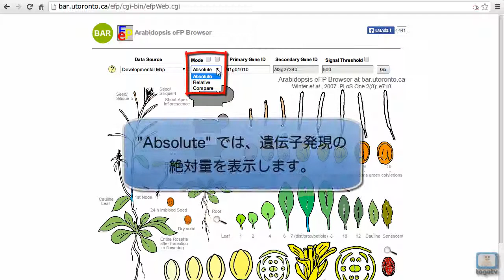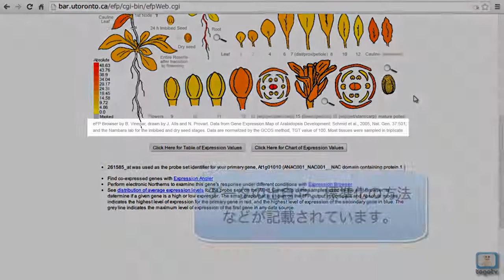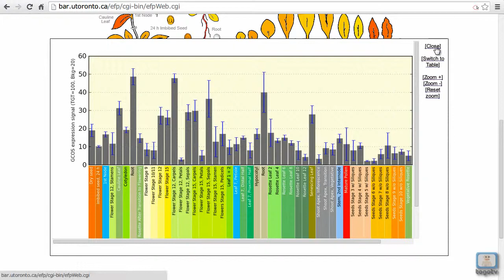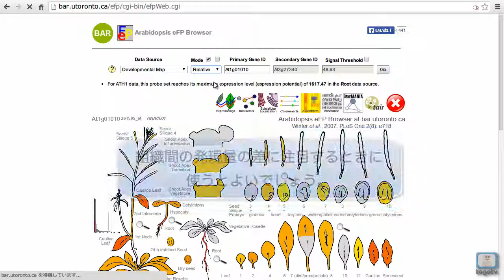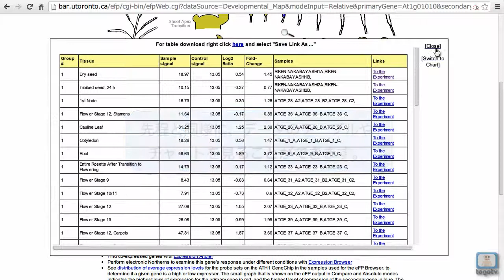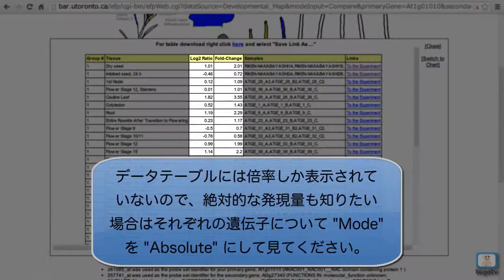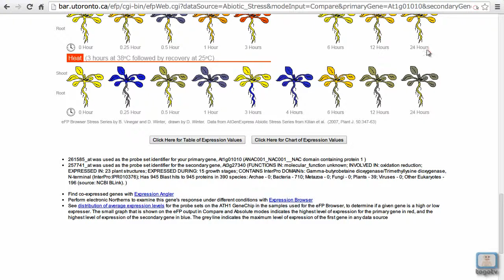Arabidopsis eFP Browser でシロイヌナズナの遺伝子発現情報を見る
Arabidopsis eFP Browserは、シロイヌナズナの遺伝子発現情報を、特定の部位やステージ、ストレス下において色分けしながら見ることができるツールです。自分の知りたい遺伝子について、その発現の絶対量、部位ごとの相対量、他の1遺伝子(ハウスキーピング遺伝子など、任意の遺伝子)との相対量を見ることができます。
今回は種子から成熟するまでの様々なステージをまとめたデータソースを例に基本的な扱い方に絞って紹介しています。

00:44 Modeの選択(Absolute)やGeneIDの入力
01:33 データの出自などの見方
03:27 Modeの選択(Relative, Compare)
05:25 Data Sourceの変更